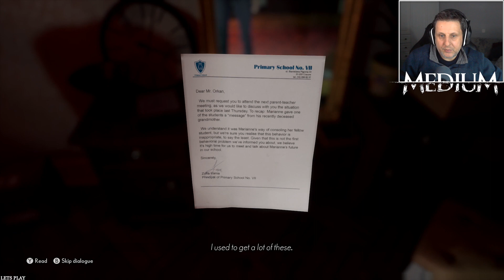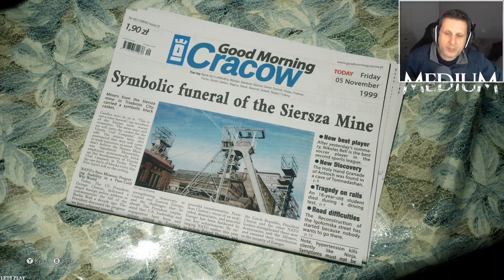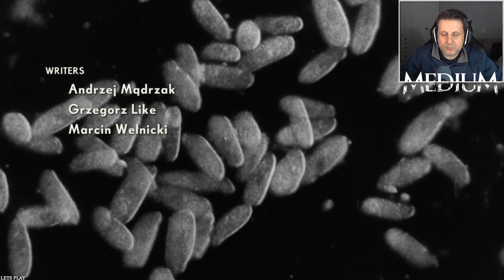Εξερευνώντας τον κόσμο των πνευμάτων | The Medium (Greek)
Σήμερα φίλοι δοκιμάσω το The Medium το νέο ψυχολογικό θρίλερ τρίτου προσώπου με στοιχεία παζλ που είναι και αποκλειστικό παιχνίδι για consoles Xbox Series S/X και για υπολογιστή.

🗨️ Eνα σχόλιο.
🔴 Eγγραφή στο κανάλι αν εισαι καινούργιος και πάτησε και την καμπάνα 🔔 που είναι δίπλα για να σου έρχεται ποιο συχνά ειδοποίηση κάθε φορά που κάνω νέο video.